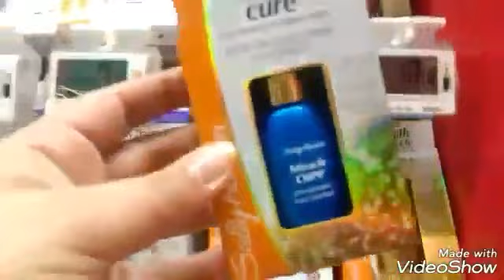Vlog VACANCES 1 ☀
☀☀☀ Coucou les filles...Nos vacances on commencé. Un peu de route et une magnifique surprise à l'arrivée.

Avec Igraal de jolis cashback aussi (lien de parrainage vous donnant droit à 5€ supplémentaire).
Avec Shopmium et mon code de parrainage (KFFGACAA) un paquet de madeleines ST MICHEL vous seras remboursé.